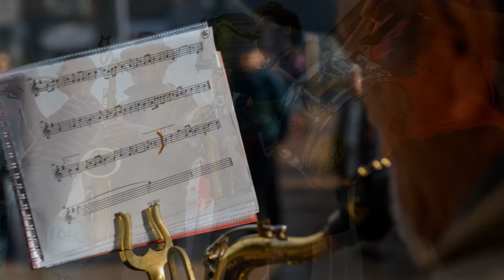Carlo's shots 2016